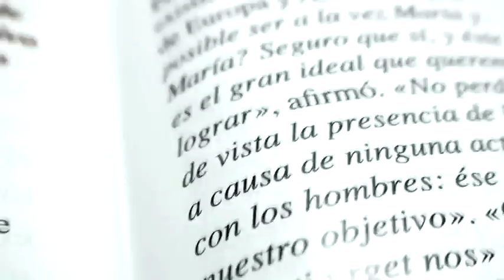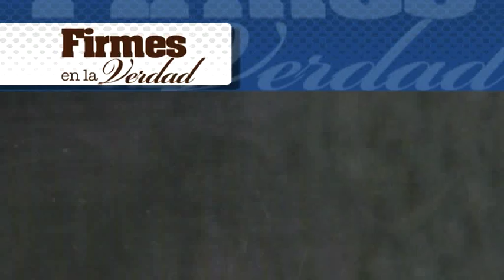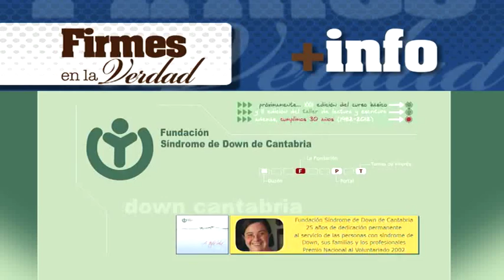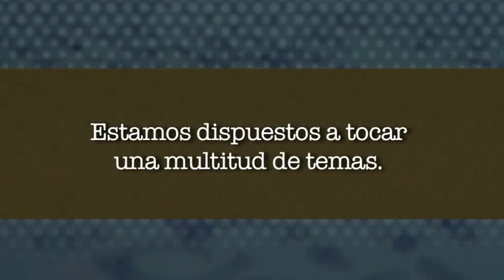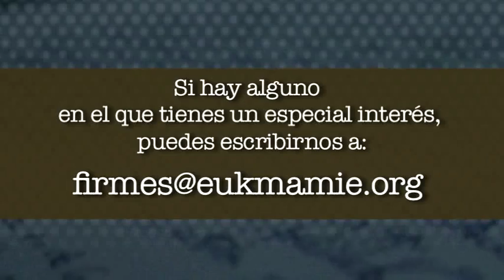Firmes en la Verdad: Mi hija tiene Síndrome de Down (Parte II)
En esta segunda entrevista con Doña Victoria Troncoso, Mariana le pide que cuente un poco sobre su experiencia como madre de una niña que tiene Síndrome de Down. Doña Victoria explica que el nacimiento de su hija Miriam enriqueció a toda la familia y a ella personalmente le llevó a investigar más sobre el Síndrome de Down. Al ver el desarrollo positivo de Miriam, decidió llevar sus conocimientos a la sociedad a través de la Fundación Síndrome de Down Cantabria.